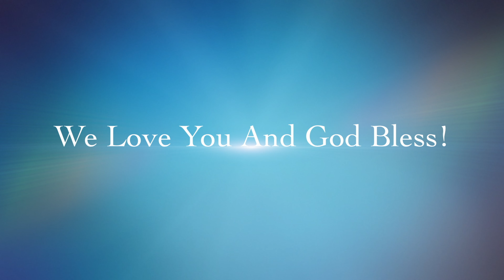God's Word | Praise | Elder Frazier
🙌 Dive deep into the transformative power of praise with Elder Marvin Frazier in his inspiring sermon, “PRAISE.” This dynamic message explores how praising God can dramatically impact our spiritual life, bring joy, and usher in divine intervention in our daily challenges.

🎶 Elder Frazier delves into the biblical foundations of praise, illustrating how it serves as a powerful weapon in spiritual warfare and a vital element of worship. Through engaging stories and scripture, he reveals how praise not only honors God but also shifts the atmosphere, breaks chains, and opens the door to blessings.

🔥 Discover the diverse expressions of praise—from vocal songs and dance to shouts of joy—and how each form can enhance our connection with God. Elder Frazier explains the importance of embedding praise into our daily routines, making it a consistent element of our spiritual life. Elder Frazier explains the importance of making praise a habitual practice, not just reserved for Sunday services but integrated into every aspect of our lives.

🌟 “PRAISE” is an invitation to elevate your spiritual practice by incorporating more intentional moments of praise. Elder Frazier encourages viewers to recognize the power of their praise to overcome adversity, enhance their faith, and transform their circumstances.

💬 This sermon is perfect for anyone looking to rejuvenate their prayer life, overcome spiritual dryness, or simply learn more about the role of praise in Christian faith. Elder Frazier’s passionate delivery and practical advice make this message both inspiring and actionable.

👂 Engage with us in the comments: How has praise impacted your spiritual journey? What changes have you noticed in your life when you actively engage in praising God?

“PRAISE” - Unlocking the Power of Spiritual Jubilation.